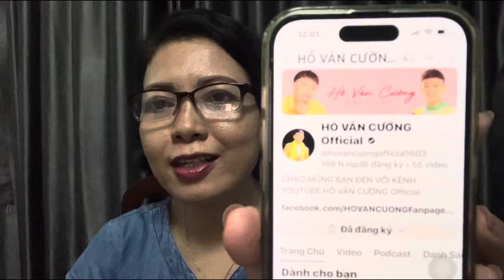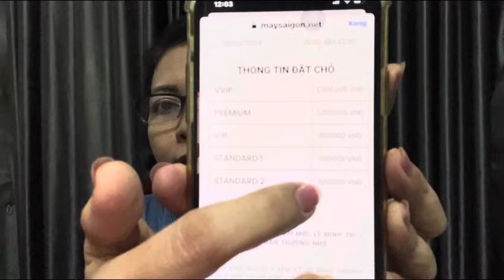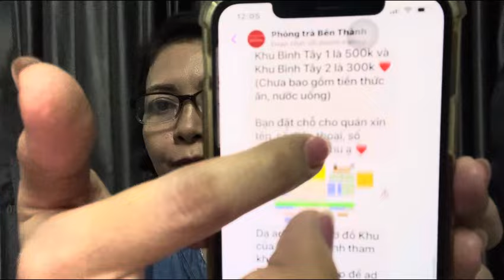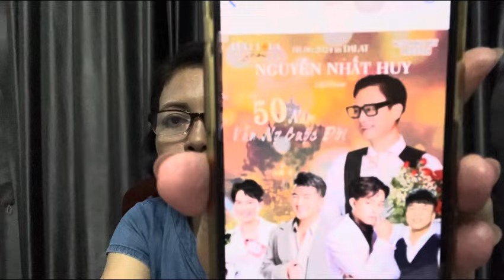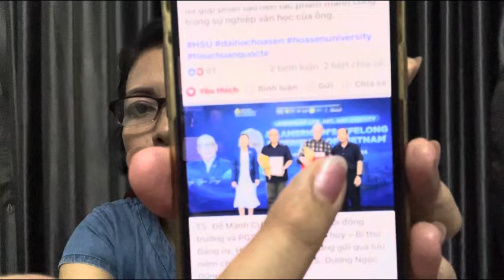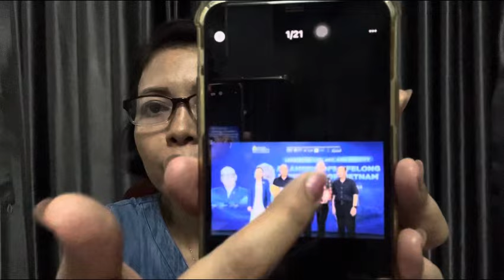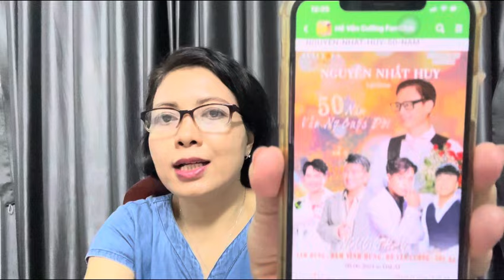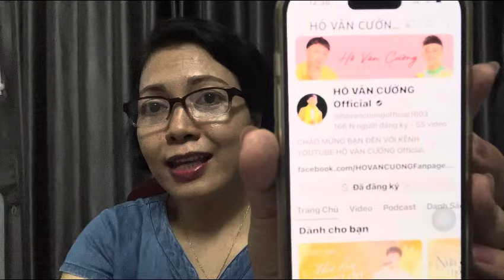Hồ Văn Cường “Ai Cũng Có Thể Ôm” Lúc Giao Lưu😘❤️